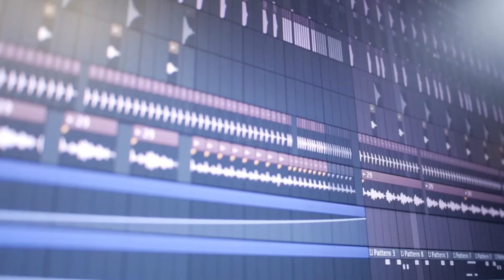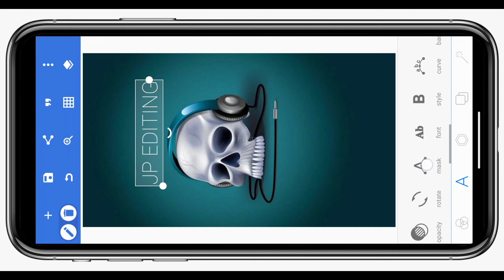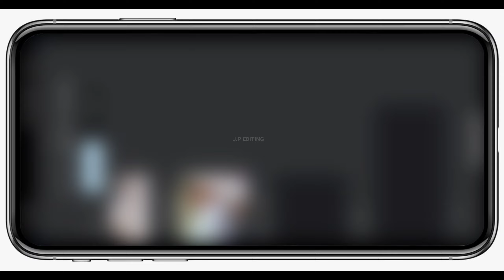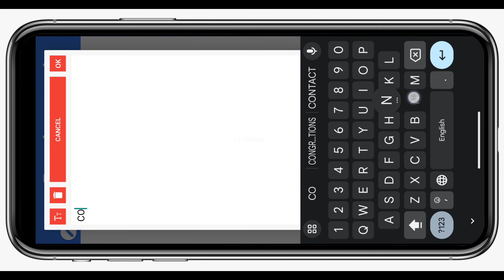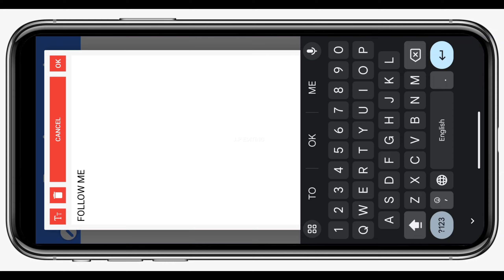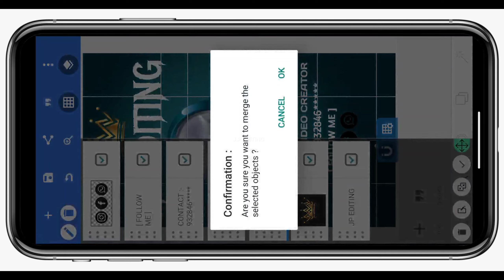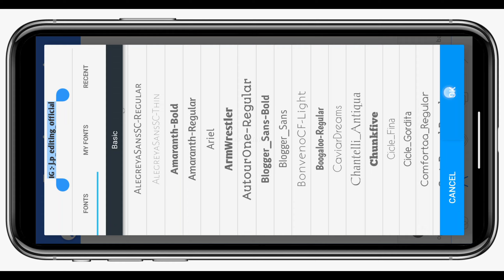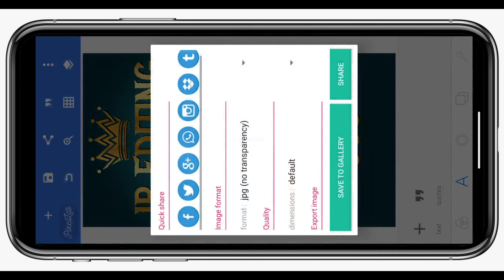Trending Full Screen Logo Editing Pixellab | New Logo Editing